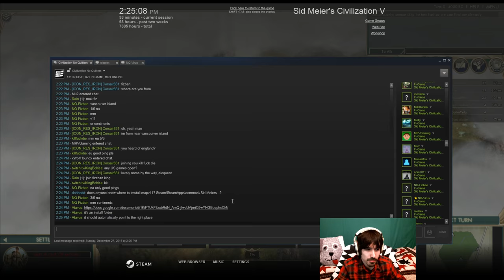France - White Flag Victory Pt. 1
Playing Civ 5 as France. Had an interesting game that waving the white flag very fast can lead to cultural domination! Losing a capital never means you are out! Uses Fruitstrike's v8 NQMod.